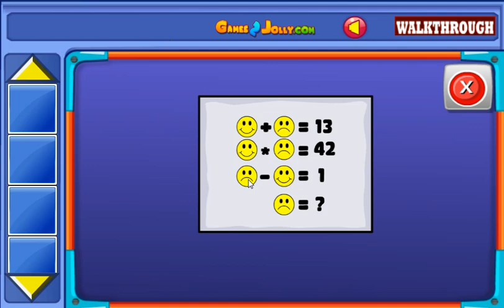Rescue The Dwarf Walkthrough - Games2Jolly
Games2Jolly - Rescue The Dwarf is a point and click escape game developed by Games2Jolly Team. We know that you are a great fan of Escape games but that does not mean you should not like puzzles. So here we present you Rescue The Dwarf. A cocktail with an essence of both Puzzles and Escape tricks. Good luck and have a fun!!!